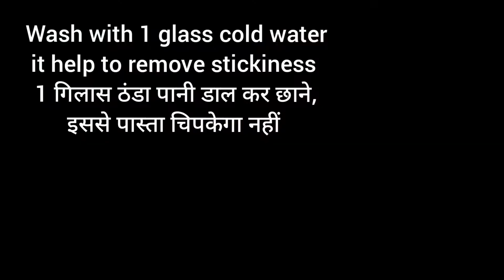Desi pasta|pazta|देशी पास्ता